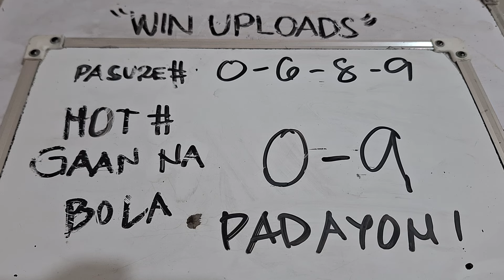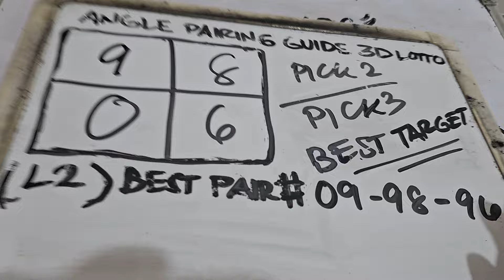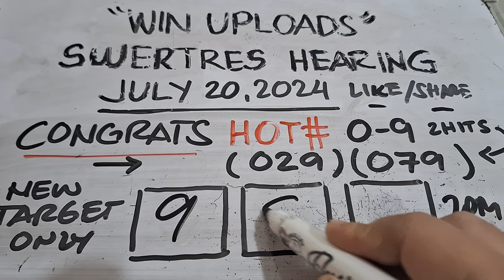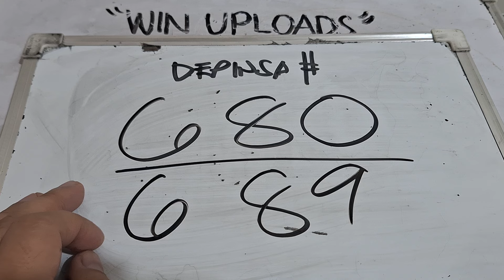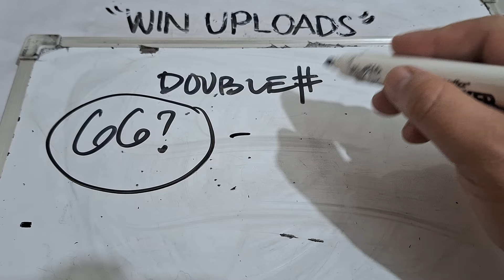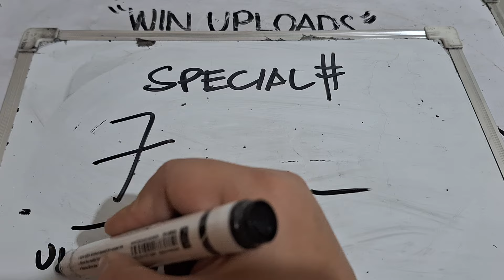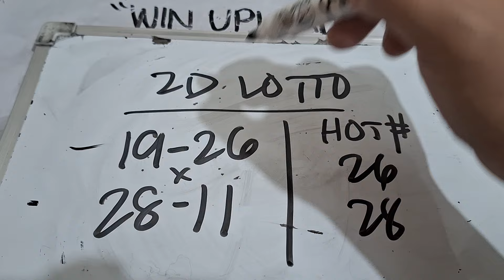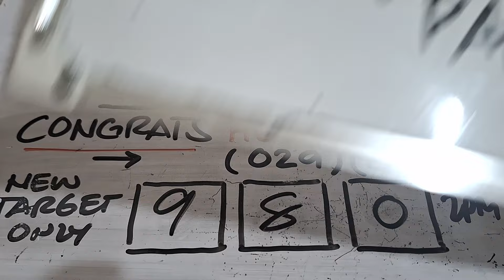SWERTRES HEARING TODAY DAOG JULY 20, 2024 | WIN UPLOADS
SWERTRES HEARING TODAY. Swertres (3D Lotto) Hearing/ Guide, result and Tips. July 20, 2024. Check out our Daily Swertres Hearing and STL Hearing Guides, Tips and  probables base on analysis and computation. mga ka 3D Lotto Good luck!